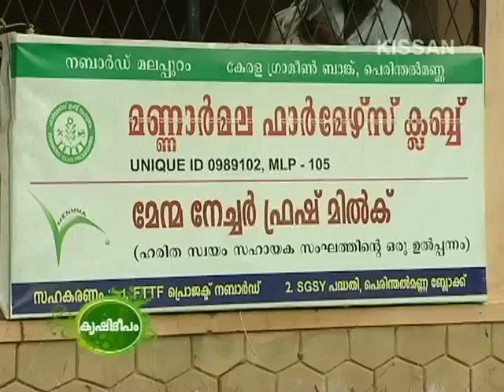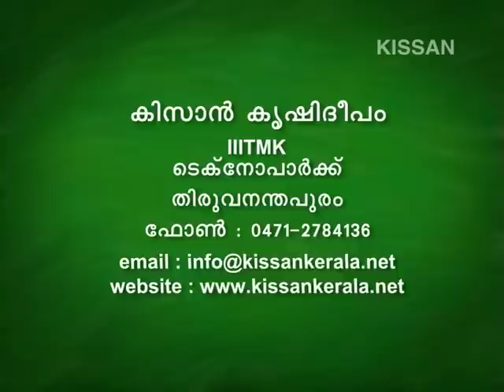Success story of commercial free store Diary Farming - Achus Diary Farm, Trivandrum